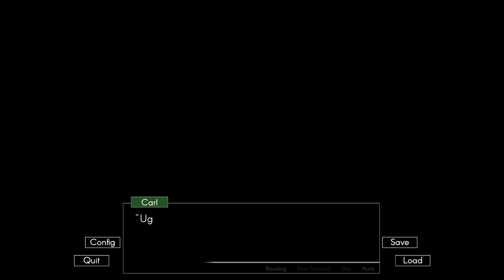Let's Play Echo Part 6 - The Crawlspace